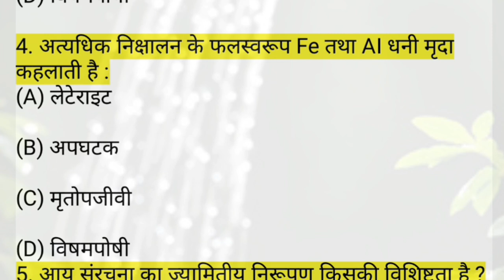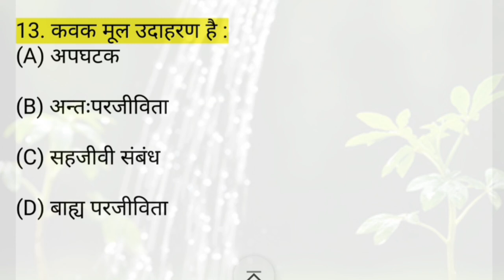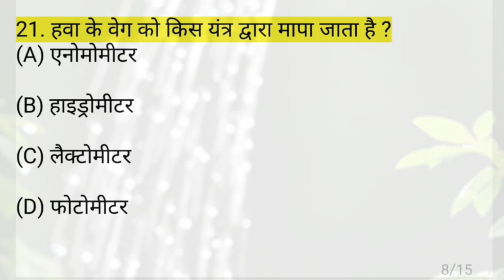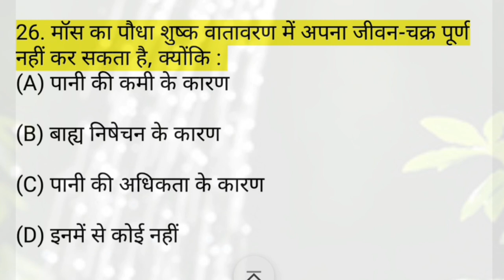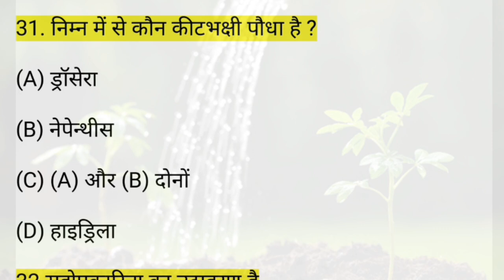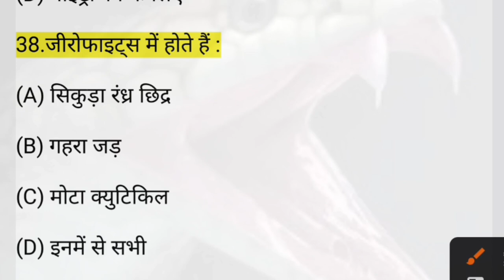कक्षा 12 जीव विज्ञान अध्याय 13 जीव और समष्टियाँ अनुकूलन |बोर्ड हिंदी माध्यम |12th biology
कक्षा 12 जीव विज्ञान अध्याय 13
 जीव और समष्टियाँ अनुकूलन
कक्षा 12 जीव विज्ञान अध्याय 13 जीव और समष्टियाँ
जीव और समष्टियाँ one shot
जीव और समष्टियाँ class 12
जीव और समष्टियाँ by shalini mam
jeev aur samashti class 12
jeev aur samashti one shot
 jeev aur samashti biology
class 12 biology chapter 13
organisms and populations adaptation
class 12 biology chapter 13 organisms and populations
 organism and population adaptation
organisms and populations one shot
 adaptation
organisms and population class 12
organisms and population class 12 one shot
 organisms and population class 12 ncert organisms and population one shot
organisms and population class 12 biomentors organisms and population class 12 notes
 bio organisms and population class 12
12th biology organisms and population
class 12 biology organisms and population one shot
organisms and population questions
 organisms and population important questions
 neet 2022